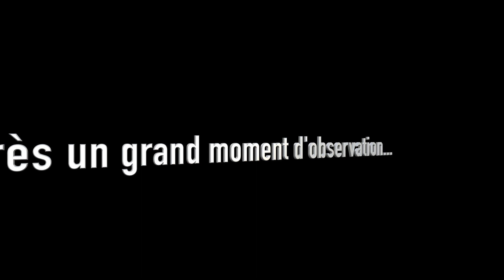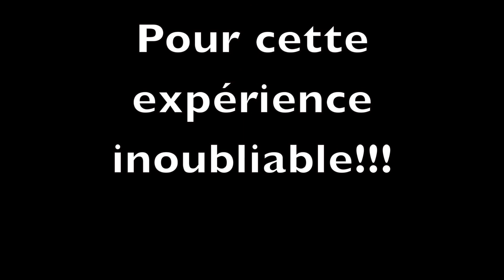Polynésie Part. 5 - Moorea rencontre avec les baleines...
rencontre avec ces monstres des océans à Moorea au coeur du Pacifique sud.Une expérience unique et inoubliable!!!  Ne coupé pas le son, vous pourrez entendre le chant de ces merveilleuses baleines en milieu de video...